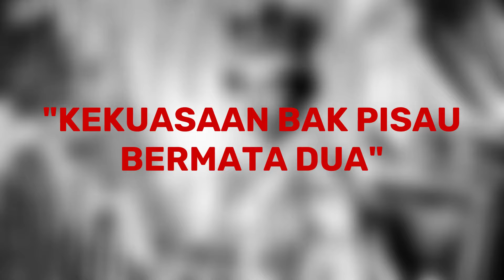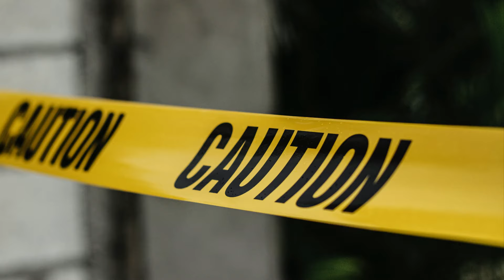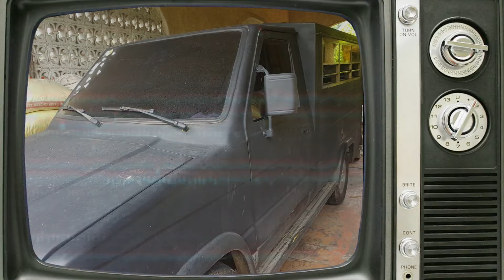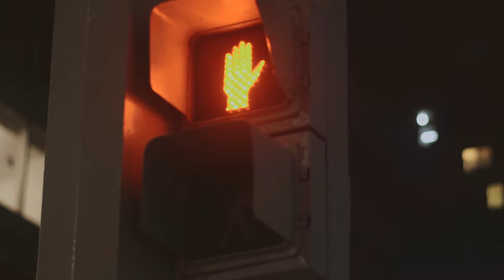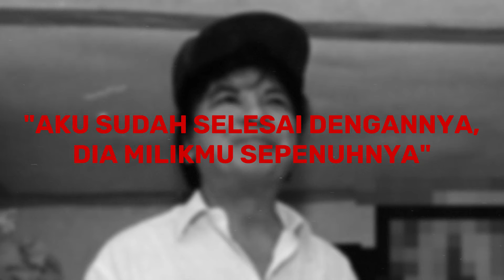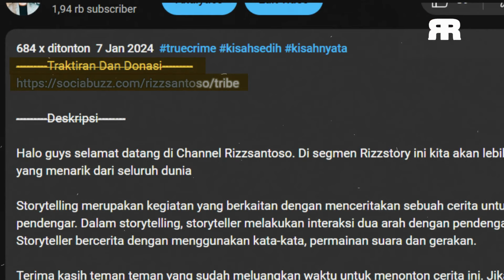KISAH MENYEDIHKAN MAHASISWA CANTIK YANG MEMIKAT HATI SANG WALIKOTA FLAMBOYAN | KISAH NYATA RIZZSTORY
~Traktiran Dan Donasi~

~Deskripsi~

Mary Eileen Yuson Sarmenta atau yang biasa dipanggil Eileen Sarmenta lahir pada tanggal 16 september 1971, dari seorang ibu bernama Maria Clara Sarmenta. Mahasiswi jurusan Agriculture ini mengenyam Pendidikan di university of philipines Los banos, yang berjarak 69 KM dari ibukota Filipina yaitu Manila. Di kampunya Eilee dekenal teman temannya sebagai mahasiswa yang pintar, rajin, dan murah senyum. Eileen mempunyai teman dekat bernama Allan Gomes. Allan Gomes adalah mahasiswa yang masih berusia 19 tahun yang mengambil jurusan yang sama dengan Eileen.

Halo guys selamat datang di Channel Rizzsantoso. Di segmen Rizzstory ini kita akan lebih banyak membahas cerita yang menarik dari seluruh dunia.

Storytelling merupakan kegiatan yang berkaitan dengan menceritakan sebuah cerita untuk satu atau lebih pendengar. Dalam storytelling, storyteller melakukan interaksi dua arah dengan pendengar, lalu menuturkan kisah. Storyteller bercerita dengan menggunakan kata-kata, permainan suara dan gerakan.

Terima kasih teman teman yang sudah meluangkan waktu untuk menonton cerita ini.

~Social Media~

Kalian bisa Request kasus selanjutnya yang pengen di bahas
lewat Sosmed ku ya. DM aja:

~Bacground Music Credit To~

'The Age Of Wood' by Savfk  - Cello Music (No Copyright)